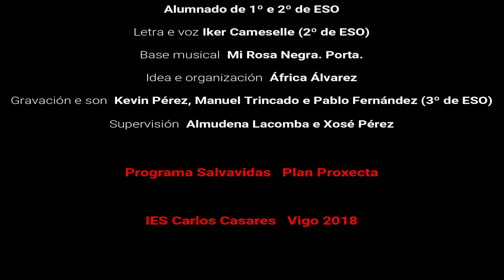DOA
Flashmob reivindicativo realizado nas aulas de Música (2º de ESO) e Valores éticos/Relixión (1º de ESO) do IES Carlos Casares de Vigo, e no marco do Programa Salvavidas do Plan Proxecta.